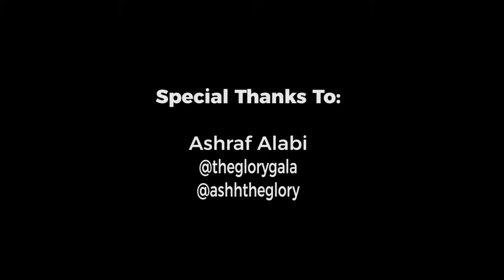Was Going To College Worth It? // Opinions // cTalkTV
Crosstalk is a platform to connect, converse, listen, share real life lessons, opinions, and experiences. Crosstalk promotes a spirit of understanding, communication and involvement.